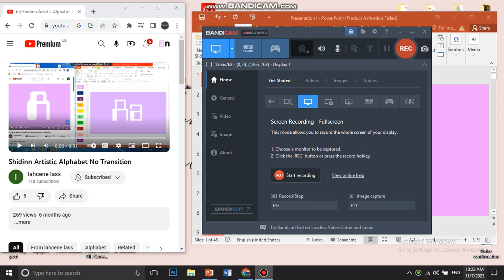Shidinn Artistic Alphabet (No Transition)